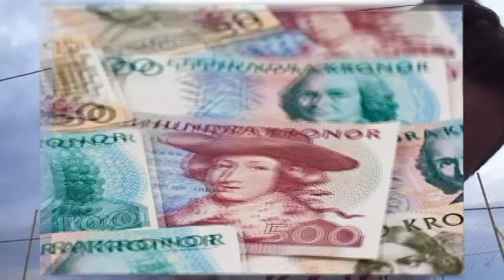Lerko - Pomozi Boze pomozi Goteborg-ze!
Nas drugar u Svedskoj. Bori se, svim sredstvima za opstanak.
Vratio se posle nekog vremena i preneo nam cime se bavi. Snimljen je spot o tome.

Ovaj video je napravljen kao sala na racun drugara. Pesma je uzeta od Marijan Devic Devila, tacnije Andrije Milosevica.
Kome hvala na ovako duhovitoj pesmi!
Pozdrav za sve fanove!